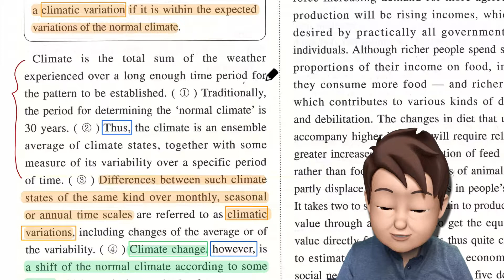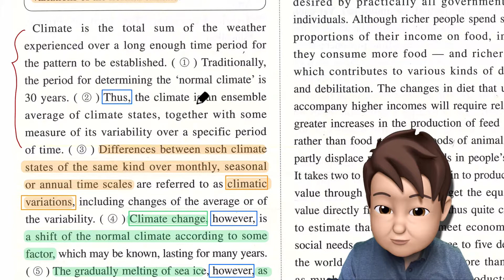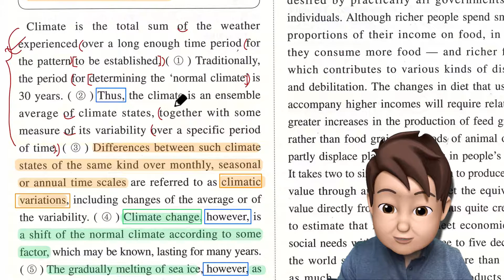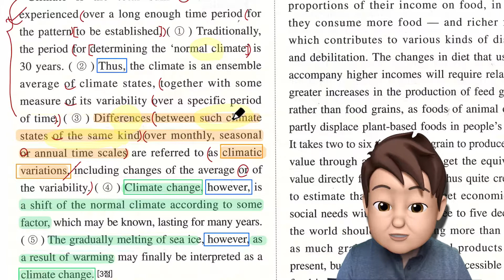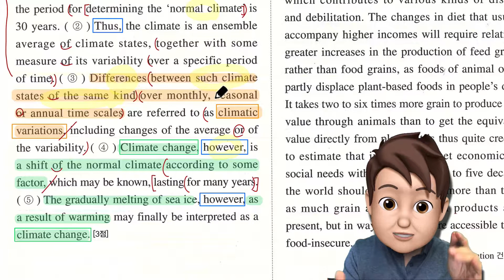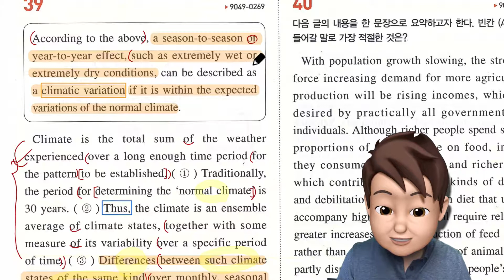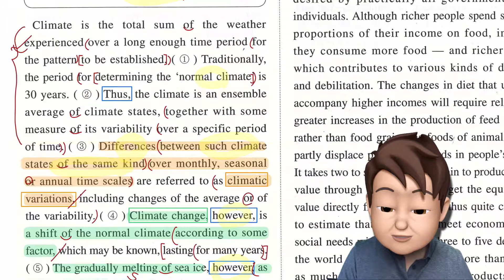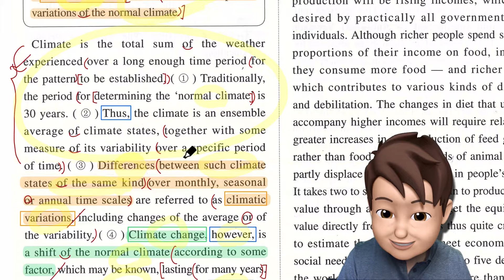2019년 수능완성 실전4회 39번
2019년 수능완성 실전4회 39번